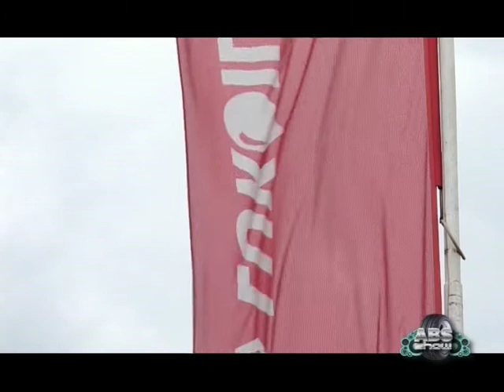Podrška LUKOILa Paraolimpijskom komitetu Srbije ABS SHOW 125